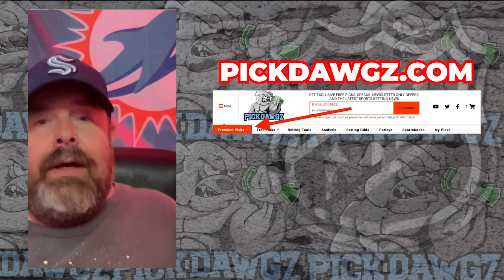Seattle Kraken vs Edmonton Oilers 11/11/23 NHL Free Pick | NHL Betting Tips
The Edmonton Oilers face the Seattle Kraken in Saturday's NHL action. Get Rodd's NHL Pick and Prediction for this game.